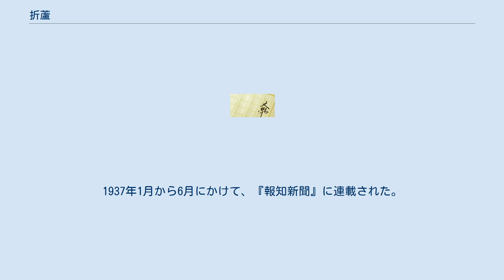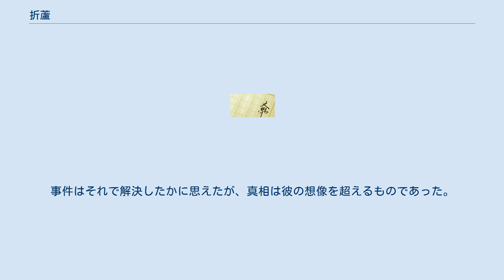折蘆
『折蘆』（おれあし）は、木々高太郎の長編推理小説。
1937年1月から6月にかけて、『報知新聞』に連載された。
木々高太郎の最初の新聞小説。
 作品連載の前年の夏、「時事新報」からの連載の話があった際に、作者が朝刊でなければ承知しないということで沙汰止みになったが、この作品に関しては、新聞小説に探偵小説を採用したことに満足し、ただし、毎日読者を外連味で引いてゆくことは不可能という条件で連載を承知して貰った、という経緯がある。
 連載開始の言葉として、作者は以下のような言葉を掲げている。
 「これは探偵小説でありますから、まず謎があり、それが論理的に段々に解けてゆく興味を中心としたのであることは言うまでもありません。しかし、そればかりではありません。この小説の底には人間的の懊（なや）みが横（よこた）わっています。探偵小説的には人間的懊みなどというものはいらぬと言う人があるかもしれません。しかし、謎を解くということが、既に真実を知らんとする人間的の懊みから来ているのに、何の疑いがありましょう。女性の真実を知らんとするのは、男性の懊みであり、男性の真実を知らんとするのは女性の懊みに違いないでしょう。この小説の半分を読むと、女性を侮辱し、女性を軽蔑し、女性の悪口をばかりいう小説のように取れるかも知れません。女性の読者はさぞ怒るでしょう。しかし、そこで怒ってしまわないで、終りまで読んで下さい。ついにその悪口が女性を尊び、女性を崇（あが）める所以（ゆえん）であることが明らかとなるでしょう。 　かくて『折芦』という言葉の象徴する意味も初めて解けてくるでしょう。作者はこの意味において、一般の探偵小説を好きな人々には勿論のこと、広く女性の読者に読んで貰い度（た）いのです。いや女性のみではありません。およそ女性に関心を持つ一切の男性に読んで貰い度いのです」 だが、その後、年末に回顧して、新聞小説としては失敗だった、なぜなら、探偵小説であったからで、決して悪い出来ではないが、自身が年来主張し、少しずつ実践に移してゆこうと考えて励みつつある理想には達していない、とも述べている。
 東儀四方之助はあるとき、知人の志賀博士の紹介状を携えた福山みち子という夫人の訪問を受けた。
東儀は過去に興味半分で二三の事件に関与したことがあり、偶然にも推理が的中したという経歴を持つ高等遊民であり、みち子はそのことから東儀の名を知った、という。
みち子は主人である福山氏の結婚後の性格の変貌を不気味に感じ、自分が後妻として嫁ぐ前に発生した、過去の舅と前妻の変死事件を不審に思い、東儀に調査を依頼しに来たのであった。
志賀博士より当時の事情を聞いた東儀は、かねてよりの宿願であった私立探偵事務所の開設を行い、最初の事件として調査に当たることにした。
 東儀には、結婚以前にかつて愛した女がいた。
その女、永瀬節子は他家の嫁になった後も、東儀との関係を続け、連絡を取り合っていた。
その関係を清算するかのように、彼は今の妻と結婚し、娘を設けていた。
 彼が探偵事務所を開設してから程なく、節子の嫁ぎ先である永瀬家の当主が殺された、という知らせがあった。
事件に関与した東儀は、福山家の事件と永瀬家の事件との関連性に気づき、ある推論を立てる。
事件はそれで解決したかに思えたが、真相は彼の想像を超えるものであった。